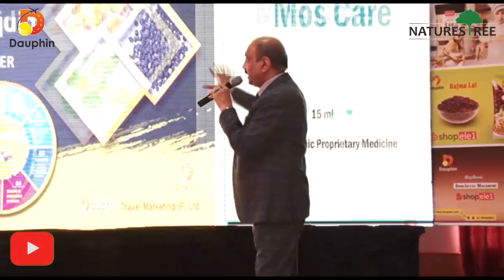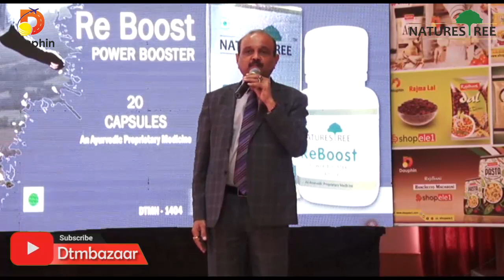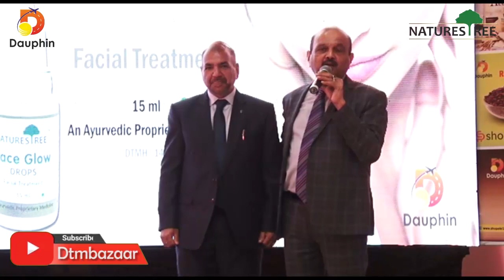DTM CMD PRADEEP JAIN MOTIVATIONAL SPEECH & BUSINESS PLAN SHIMLA SEMINAR (part-) || DTM BAZZAR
DTM CMD PRADEEP JAIN MOTIVATIONAL SPEECH & BUSINESS PLAN SHIMLA SEMINAR (part-) || DTM || DTM BAZZAR || SHOPELE1.COM ||
MOTIVATIONAL VIDEOS
MOTIVATIONAL SPEECH
TRAINING PROGRAM
MR. PRADEEP JAIN
DTM
DTM BAZZAR
GOOD DTM
SHOPELE1.COM